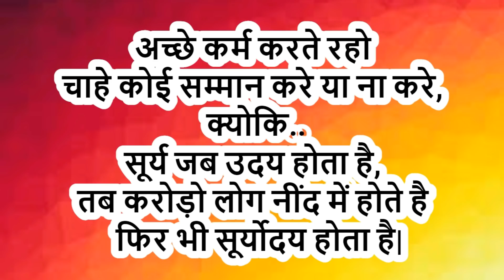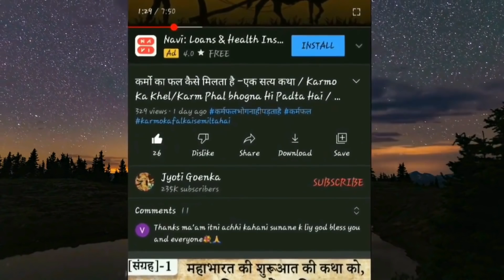कर्मो का फल कैसे मिलता है –A Moral Story / Karmo Ka Khel/Karm Phal bhogna Hi Padta Hai / कर्म फल कथा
About Me : My name is Jyotee Goenka. My channel name is “Jyoti Goenka.

About Video:

जो तुम अच्छा करोगे वह तुम तक लौट के आएगा
अच्छे कर्मों का फल क्या है
अच्छे  कर्मो के फल
भिखारी की कहानी

एक महिला अपने परिवार के लिए रोजाना भोजन बनाती थी। साथ ही वह एक रोटी उसके घर से होकर गुजरने वाले किसी भी जरूरतमंद भूखे व्यक्ति के लिए बनाती थी। उस रोटी को वह अपने घर की खिड़की के सहारे रख देती थी जिसे कोई भी ले सकता था।
एक कुबड़ा भिखारी रोज उस रोटी को उठा ले जाता था और धन्यवाद देने के बजाय आगे बढ़ता हुआ कुछ इस तरह बड़बड़ाता – “जो तुम बुरा करोगे वह तुम्हारे साथ रहेगा और जो तुम अच्छा करोगे वह तुम तक लौट के आएगा..।”
दिन बीतते गए, ये सब इसी तरह चलता रहा। रोज कुबड़ा भिखारी आता, रोटी ले जाता और उन्ही शब्दो को बड़बड़ाता हुआ आगे निकल जाता।
उस भिखारी की इस हरकत से महिला को अब गुस्सा आने लगा था। वह मन ही मन भिखारी को कोसने लगी – कितना निर्लज्ज है, रोज रोटी ले जाता है लेकिन आज तक एक शब्द धन्यवाद का नही बोला। उल्टा पता नही क्या बड़बड़ाता हुआ चला जाता है। न जाने क्या मतलब होगा इसका।
एक दिन कुबड़े भिखारी के बड़बड़ाने से क्रोधित होकर महिला ने निर्णय लिया कि कुछ भी करके अब इस भिखारी से पीछा छुड़ाकर रहूंगी। और फिर अगले ही दिन उस महिला ने रोज की तरह खिड़की पर रखने के लिए जो रोटी बनाई उसमे जहर मिला दिया।

Kindly watch this beautiful Moral story “कर्मो का फल कैसे मिलता है” and write me your suggestions.